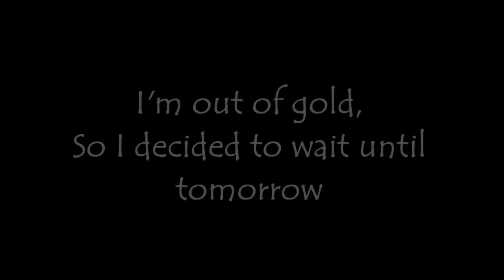Chapter 2.3: Entrance Ticket & 2.4: The 3rd Job | Helix Waltz - Dress Up Drama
At Chapter 2.3 we need 15000 gold (money), and I'm run out of money when record it, hahaha
and at Chapter 2.4, we need to talk to 3 person, and each of them located at different ball, so in this video I only showing you the important part :p

00:08 - 2.3: Entrance Ticket
02:52 - 2.4: The 3rd Job

Game: Helix Waltz - Dress Up Drama [EN]
Genre: Fashion Dress up
Developer / Publisher: uBeeJoy
Platform: Android & iOS
Language: English